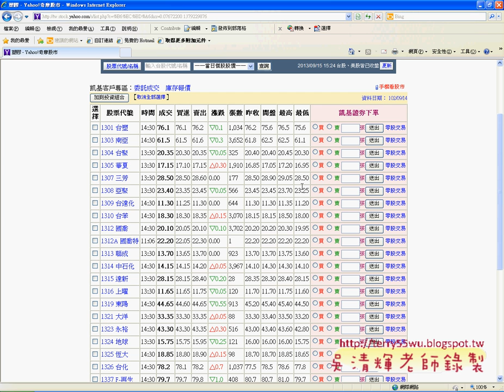16 快速在股市資料加上格式EXCEL VBA與資料庫 吳老師